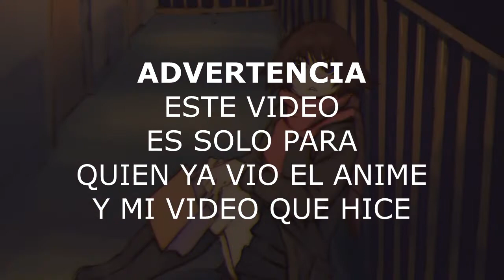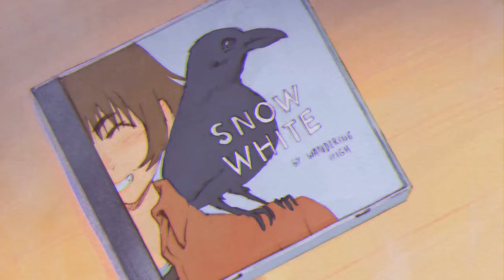El Final de Yesterday Wo Uttate me dio una Crisis Existencial Otaku - Otaku Script